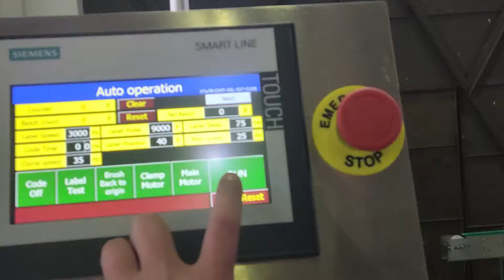Full Automatic Bottle Cap L Shape Labeling Machine with high speed 175BPM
We are professional manufacturer for labeling machines for 21 years ,
Miss Tina
Skype: tina517m
Wechat : Tina517m